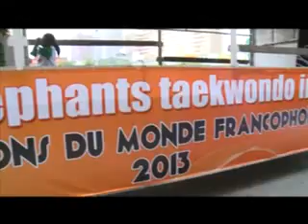Les champions ivoiriens de Taekwondo en triomphe à Abidjan